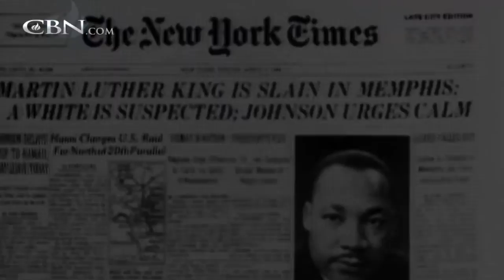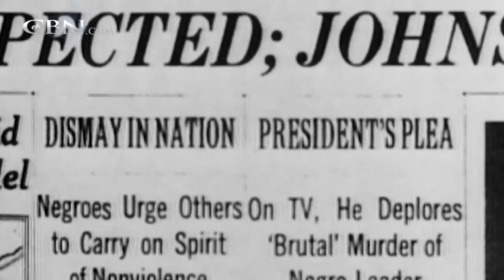Civil Rights Pioneer Reflects on Fight for Voting Equality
Rev. Jesse Douglas recalls the time he spent co-laboring with Dr. Martin Luther King, Jr. and the struggle that ultimately led to the passage of the Voting Rights Act of 1965.